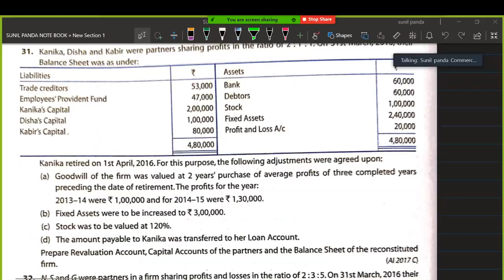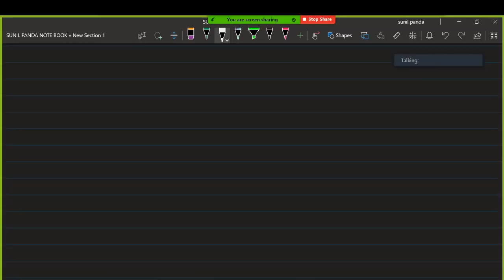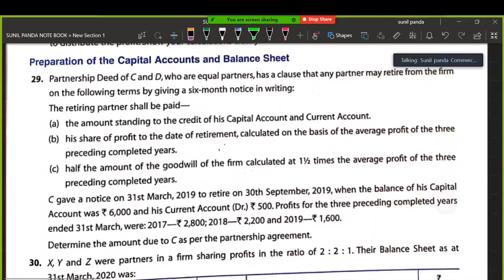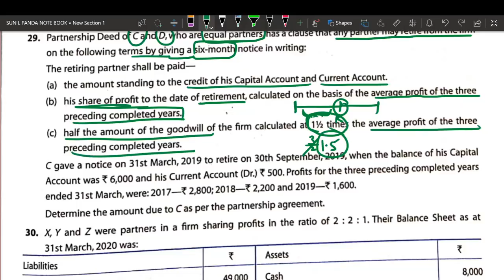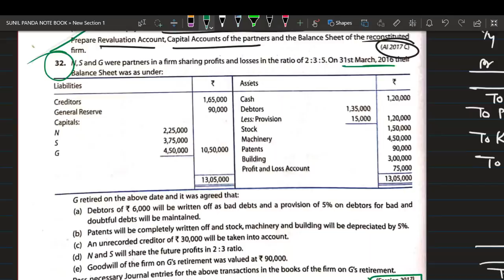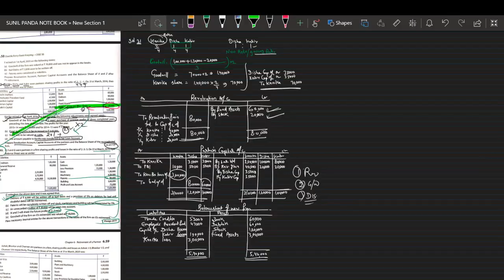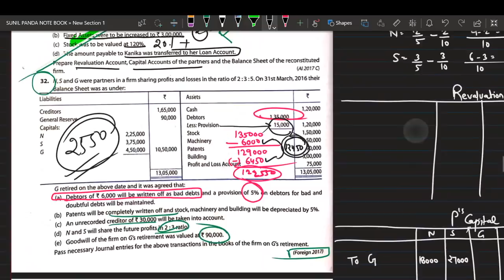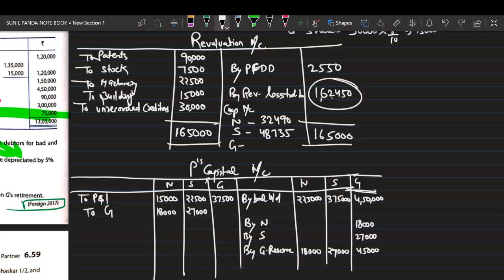Retirement of a Partner Part 3. CH- 6. 12th Accounts for Board Exam 2021.60DAYSPLEDGE full syllabus